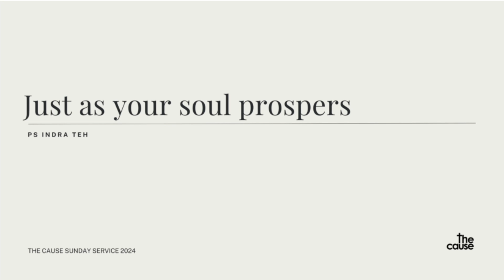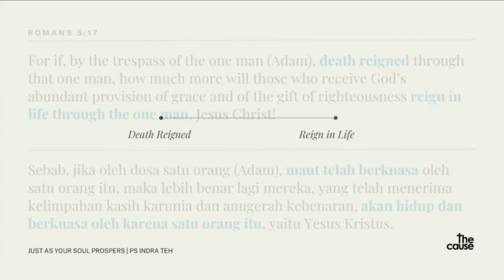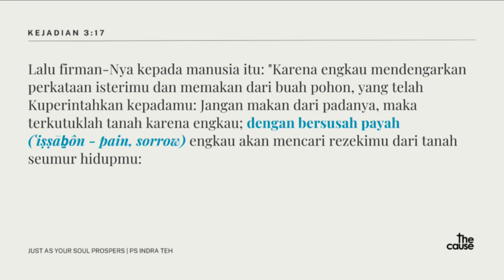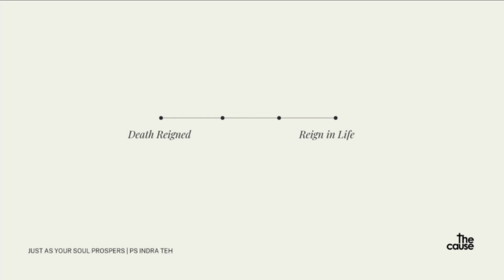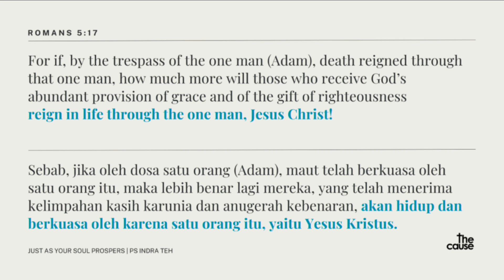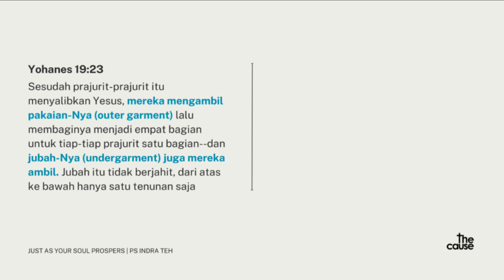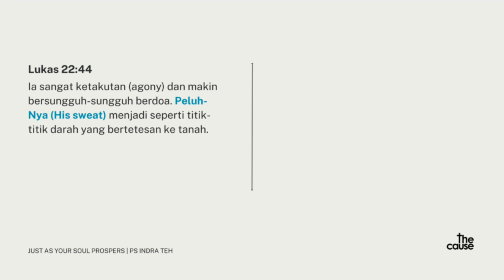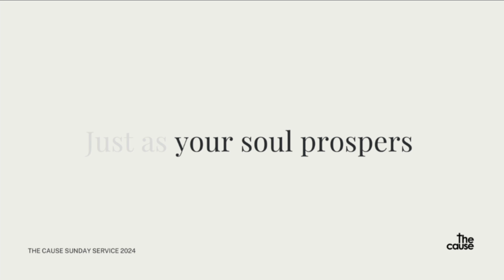Just As Your Soul Prospers Pt. 1 | Ps. Indra Teh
Untuk support misi kami dalam menyebarkan The Gospel of Grace and Jesus-Finished Works, klik

The Gospel of Grace and Jesus-Finished Works. Ini adalah visi The Cause (TC) Indonesia yang dipimpin oleh Ps. Indra Teh yang berlokasi di Pantai Indah Kapuk (PIK), Jakarta dan BSD, Tangerang – Indonesia.